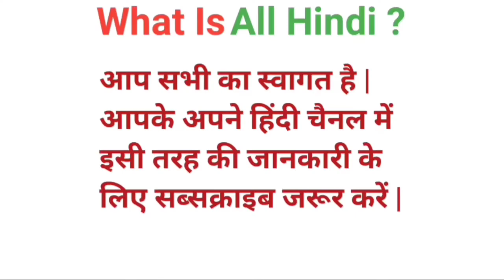Award | Award meaning | Award meaning in hindi | Award ka matlab kya hota hai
Award
Award meaning
Award meaning in hindi
Award ka matlab kya hota hai
Award ka matlab
Award kaise kiya jata hai
Award ka matlab kya hai
अवार्ड का मतलब
अवार्ड का मतलब क्या होता है
अवार्ड का मतलब हिंदी में
अवार्ड का मतलब क्या है
Award ka hindi
Award ka hindi arth
Award ka hindi meaning
Award means
Dictionary
Meaning
Vocabulary

Word
Word meaning
What award
What is award
अवार्ड किसे कहते है
Award hindi
Award kya hai
Award meaning in english
Hindi meaning of award
Love award meaning
Secret award meaning
What is the different between award
What does award meaning in english
अवार्ड को हिंदी में क्या कहते है
Award का हिंदी में मतलब

                 ( Jai Hind )